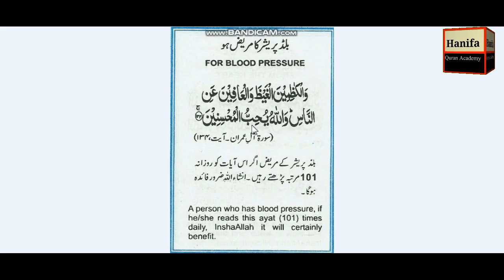Dua for Blood Pressure || Blood Pressure kam ya zeyada hota hu to ye Dua pare (English+Urdu)